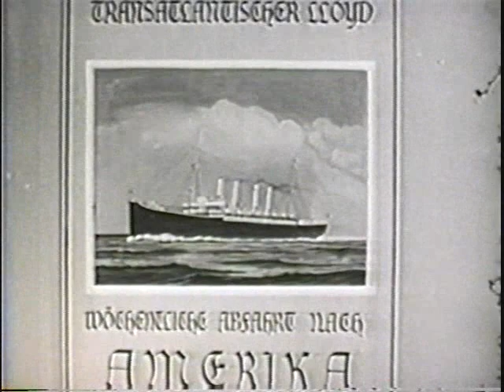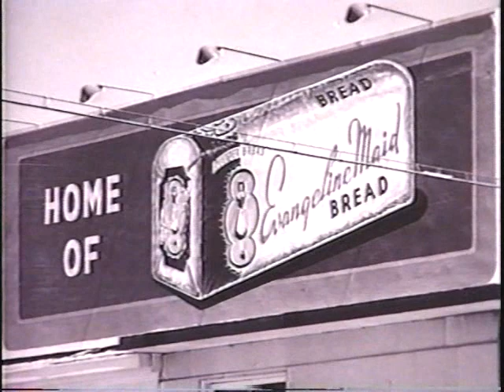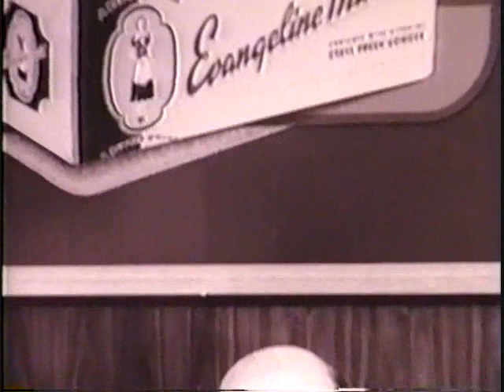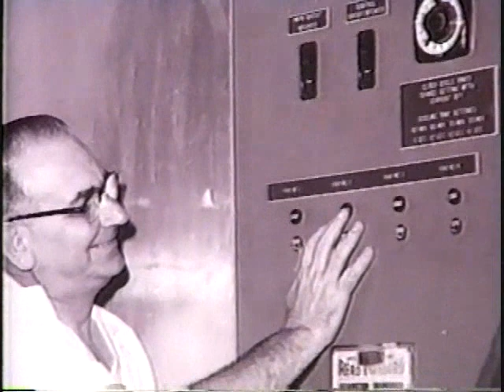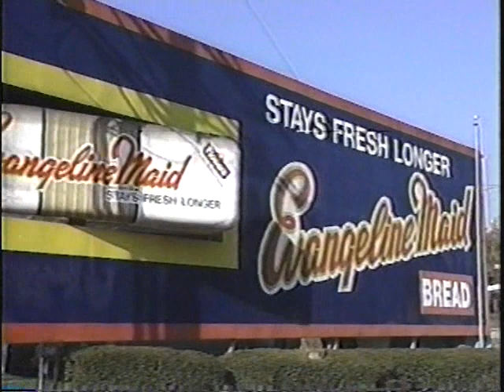Frem Boustany, Part 1 of 3